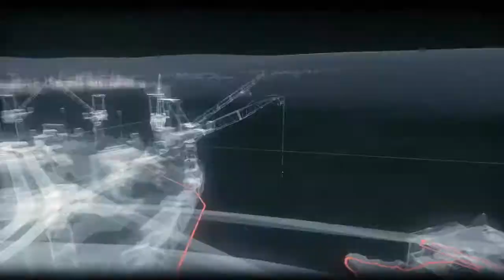Batman: Arkham Knight | Heir To The Cowl Walkthrough | No Commentary